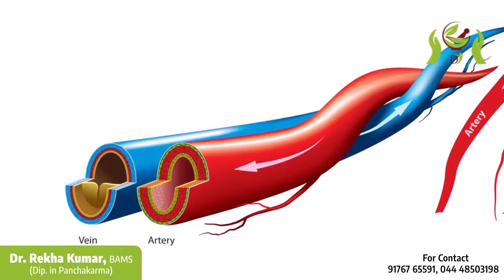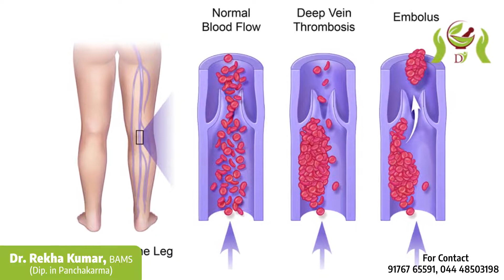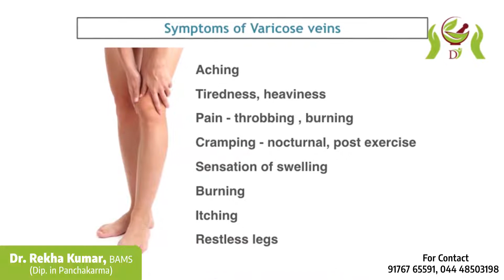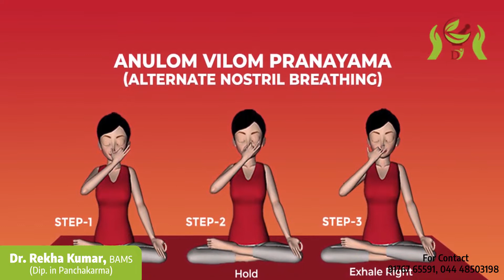VARICOSE VEINS in Tamil varicoseveinshomeremedies howtocurevaricoseveins வெரிகோஸ் வெயின்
வெரிகோஸ் வெயின்
வெரிகோஸ் வெயின் ஆயுர்வேத வீட்டு சிகிச்சை
வெரிகோஸ் வெயின்அறிகுறிகள்
varicose veins
how to cure varicose veins
varicose veins symptoms
varicose veins home remedies

In this video Dr.Rekha explains a EFFECTIVE  Remedies and tips to reduce knee pain..
she also elaborates the ayurveda treatment for knee pain
In Deepam Ayurveda panchakarma centre thousands of patients have been successfully treated for knee pain.
Dr.Rekha is a jeevaka award winning Ayurveda doctor with sound clinical experience she does consultation in Deepam Ayurveda panchakarma centre which is located at Medavakkam chennai and Beswaripet ,prakasm dist , Andhrapradesh.
online consultations are available...
Medicines are shipped all across INDIA and ABROAD..
Genuine Ayurveda medicines with no side effects, MRP price, No HIDDEN CHARGES, NO KITS.

For appointments contact 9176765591/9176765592/ 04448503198